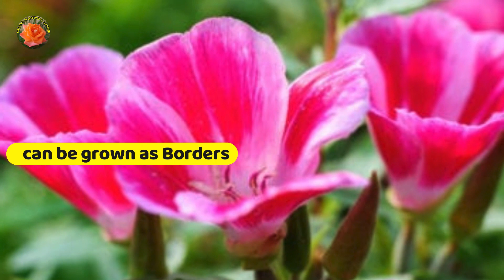Get more flowers by growing this beautiful flower in your garden| Clarkia| Godetia| Hindi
In This Video I have given Information about Winter Flowering Plants .Also Get to know about Interesting facts about the Plants Get more flowers by growing this beautiful flower in your garden| Clarkia| Godetia| HindiHow  to grow and care clarkia

My Recommended products and gears for youtuber :-
Full list
Ring light(14 inch)
Ring light(18 inch)
Mic Pop Filter Shield Mask
Air pods
SanDisk Ultra microSD
Head Phones